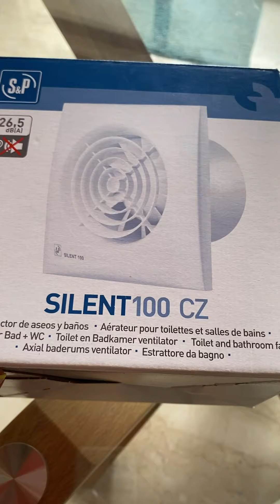MEILLEUR CONCIERGERIE VIP D'AGADIR POUR EXPATS FRANCOPHONE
✅Agadir conciergerie  VIP
Meilleur Plombier Agadir
Meilleur Électricien Agadir
Femme de ménage Agadir
Conciergerie  d' Agadir contacte⬇️